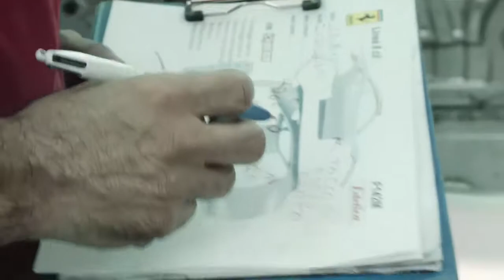Ferrari 488 Spider 2015 - Gambarelli